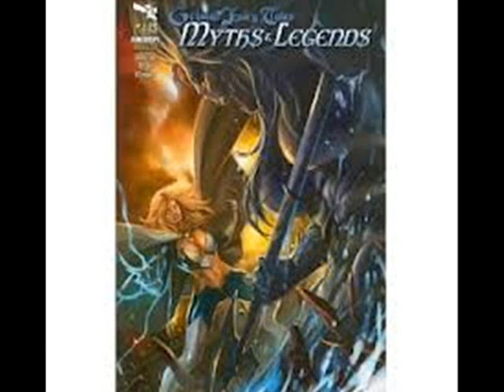Myths and legends .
There are so many MYTHS AND LEGENDS , if you believe in them or not , its your choice , but WE BELIEVE IN A TIME GONE BY ! To walk in the footsteps of these ancient heros is so magical !

music STEVE DELL
video  RITCHIE WARD .
mixed and produced  , LES COLOMBIERS STUDIO , LE MANS FRANCE .